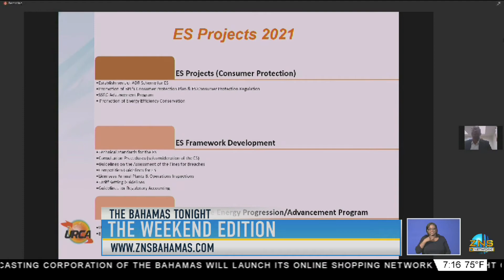URCA UNVEILS 2021 PLANS